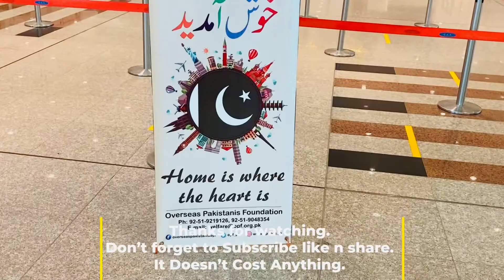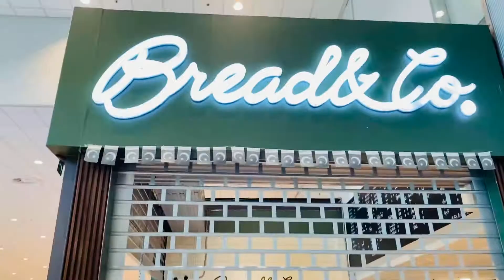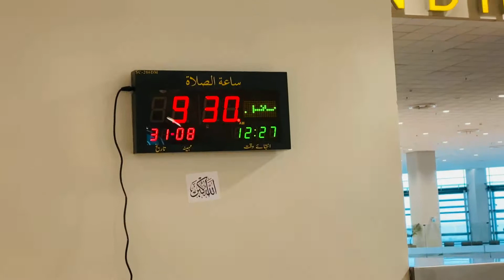Travelling on British Airways to London Heathrow airport. My journey from home to Islamabad airport.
My journey from home to the Islamabad airport. Travelling on British Airways to London Heathrow airport. An amazing views of new Islamabad International Airport Pakistan.